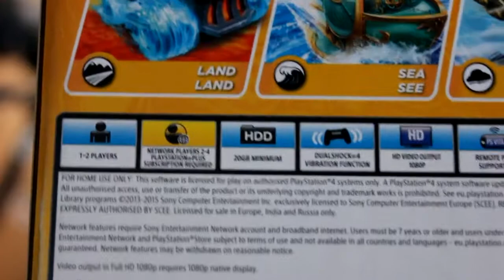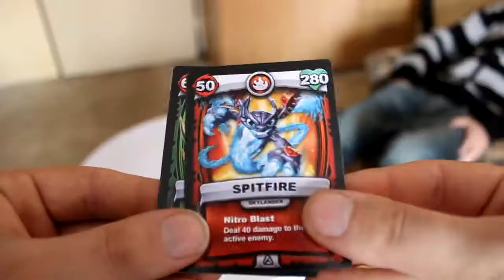PS4 Skylanders - Rozbalujeme hry s Krmelcem!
Gamers videos
Coproduction channel: @KrmelecReCrew